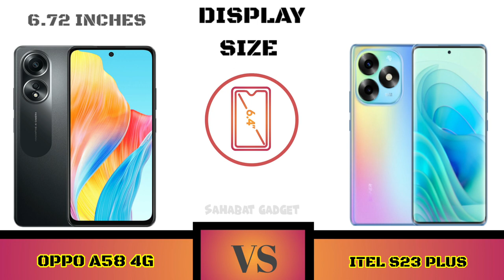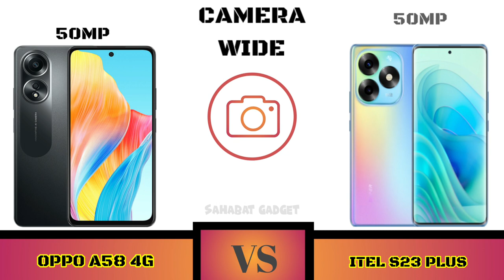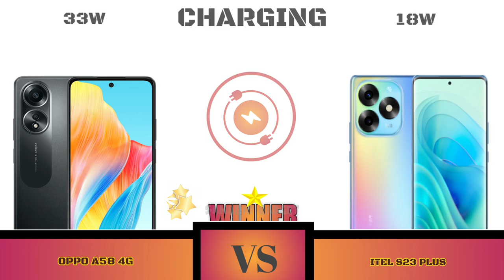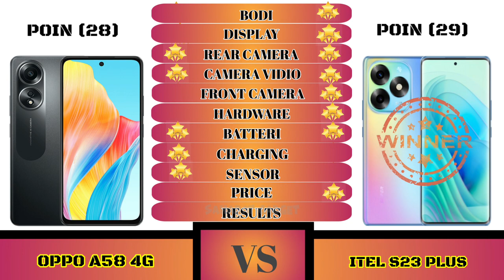Full Comparison Oppo A58 4G VS Itel S23 plus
Halo Sahabat gadget welcome to Comparison Oppo A58 4G VS Itel S23 Plus

Shopping Link 🔥📲👇
Oppo A58 4G

Sahabat Gadget